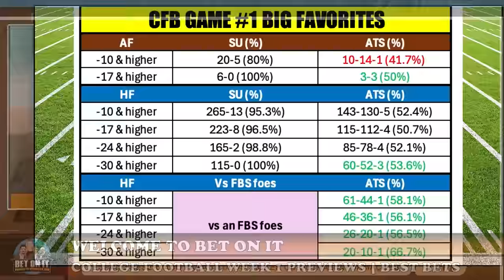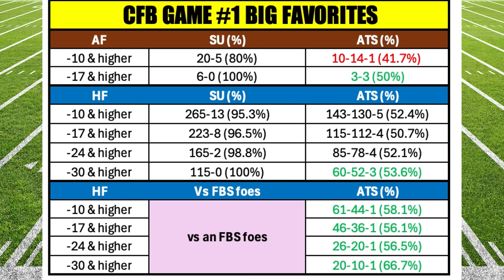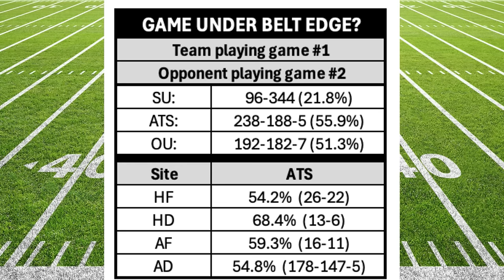Bet On It | College Football Week 1 Picks and Predictions, Vegas Odds, Barking Dogs and Best Bets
💰 In this week's episode of Bet On It direct from Las Vegas: Kelly Stewart, Marco D'Angelo, Joe Raineri, Ralph Michaels and Gianni the Greek break down College Football Week 1 from a sports betting perspective, sharing their NCAAF best bets and predictions for the biggest games on this weekend's slate.  Join the crew every Wednesday for Bet On It as we break down the college football slate from a variety of betting angles.

Introduction 00:00
Marco D'Angelo Notre Dame Fighting Irish @ Texas A&M Aggies 1:00
Kelly in Vegas Clemson Tigers @ Georgia Bulldogs 3:14
Joe Raineri LSU Tigers @ USC Trojans 4:49
Ralph Michaels Trends and Angles   6:56
Double Digit Dog Florida Atlantic Owls @ Michigan State Spartans 13:12
Trap Game Miami Ohio RedHawks @ Northwestern Wildcats 15:33
Fade the Public Penn State Nittany Lions @ West Virginia Mountaineers 19:07
Gianni the Greek Gold  20:37
Kelly in Vegas Wyoming Cowboys @ Arizona State Sun Devils 30:21
Marco D'Angelo Virginia Tech Hokies @ Vanderbilt Commodores 33:46
Joe Raineri North Carolina Tar Heels @ Minnesota Golden Gophers 37:2

► The crew opens up the show by sharing their betting thoughts on this weekend's marquee college football games: Notre Dame vs Texas A&M, Clemson vs Georgia and LSU vs USC!

📖  Each week Ralph Michaels will sit down with Kelly Stewart for Ralph's T & A stats of the week.

🐶  Time for the "Barking Dogs" segment as the panel goes over some live underdogs and find out who the crew is planning to sprinkle on the moneyline.

☝️  Each and every episode of Bet On It closes out with everyone's favorite segment: Free College Football Best Bets!